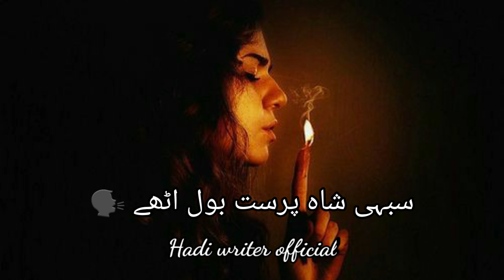Urdu new poetry whatsapp status.♥️// laga dee agg chehar ko.🔥 // shayari status // Ah hadi ♥️//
Thanks alot. ♥️

Newpoetry
Poetrystatus
Status